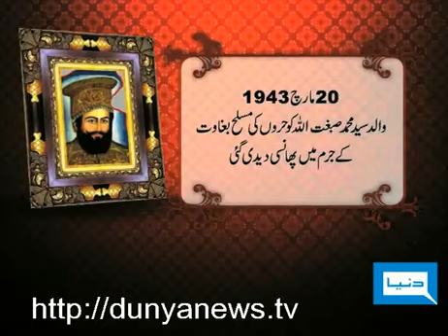Peer Pagara (Late) Profile